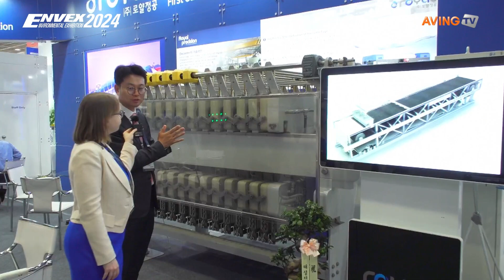로얄정공, 원심분리기 소개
로얄정공은 오는 6월 3일(월)부터 5일(수)까지 3일간 서울 코엑스(COEX) A홀에서 열리는 'ENVEX 2024(제45회 국제환경산업기술&그린에너지전)'에 참가한다고 밝혔다.

한편, 45회째를 맞은 ENVEX 2024는 국내 대표 환경기술&탄소중립 전문 전시회로, 한국환경보전원, 한국수자원공사, 한국환경공단, 한국환경산업기술원, 수도권매립지관리공사, 한국환경산업협회가 주최하고 한국환경보전원이 주관한다. △수질 △대기 △폐기물 △측정분석기기 △친환경 상품 △수변구역 생태 복원 △해수 담수화 △화학 등 환경산업기술 분야와 △탄소 포집 △친환경 자동차 산업 △수소 △태양광 및 태양열 △풍력, 소수력, 지열 △해양 △바이오가스 등 탄소중립 분야가 전시 소개된다.